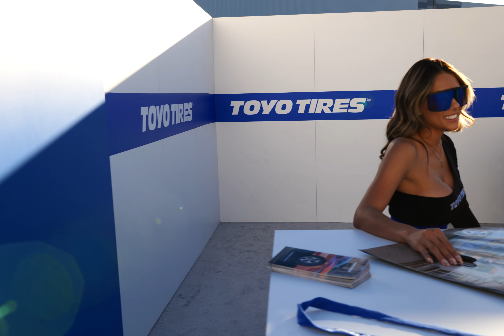TJ Hunts Ferrari 458 GT3 at Toyo Tires Section SEMA 2019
Filmed with a Panasonic GH5 camera SEE THE SEMA 2019 PLAYLIST

TJ hunt ferrari, awesome porsche and other rides at Toyo tires booth SEMA 2019.  Also that 4 rotor AWD RX7. Same concept as Rob Dahms build.

 Filmed with a Panasonic GH5 and a DJI Ronin Gimbal